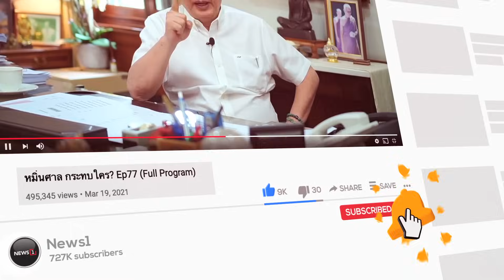'เอ๋ ปารีณา'เฮ! ศาลฎีกายกฟ้องยื่นบัญชีทรัพย์สินเป็นเท็จ :NewsHour 08-09-66